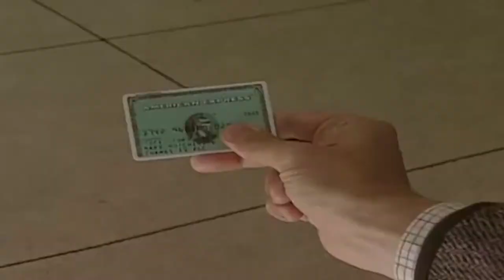Irgendwas stimmt nicht | MOTOVLOG #35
Ein kurzes Statement zum Umbau meiner Scheinwerfer und eine gemütliche Fahrt durch Wien mit Galiot Bear.

Sollte euch dieses Video nützlich gewesen sein oder gefallen haben, lasst gerne ein Like oder Abo da. Wenn es Fragen gibt, einfach in die Kommentare damit.

MEIN EQUIPMENT (Amazon Links):
💵 ND Filter von SRP
💵 2. Actioncam
💵 Headset (S20 Dual-Pack)
💵 Headset (S20 Single-Pack)
💵 Sena GP10-02 Bluetooth Audio-Pack
💵 GoPro PowerBank
💵 Bester Selfie Stick
💵 SW-MOTECH Cargobag
💵 LED Blinker
💵 V-Trec Vario II Bremshebel
💵 Kennzeichenhalter Triumph Speed Triple

SPENDE UM MEINE VLOGGS BESSER ZU MACHEN UND MEIN EQUIPMENT ZU ERWEITERN (Jede Spende erhält eine Erwähnung in einem meiner VLoggs):